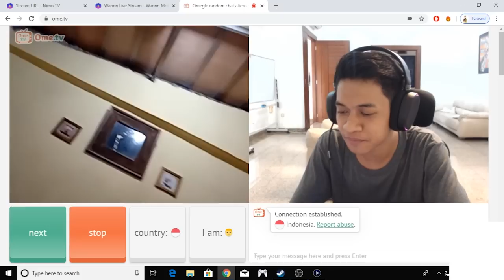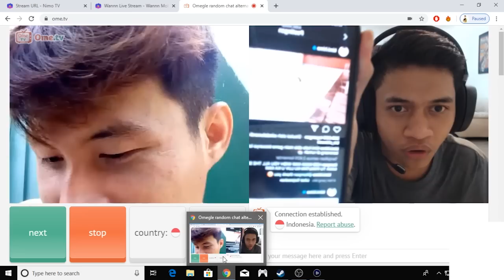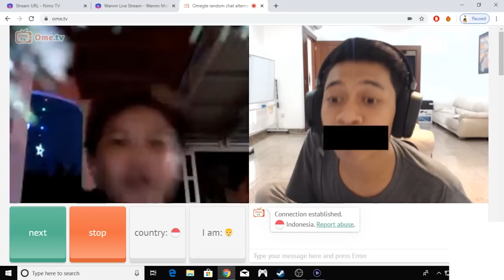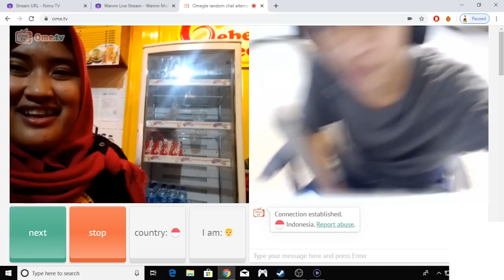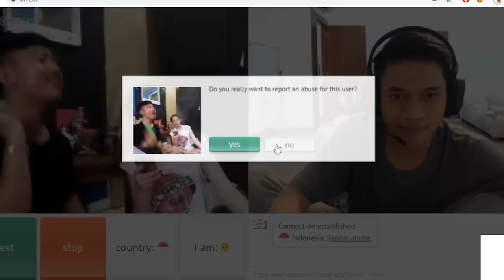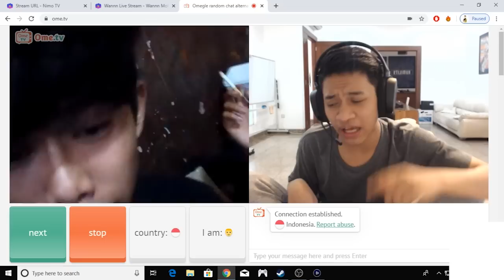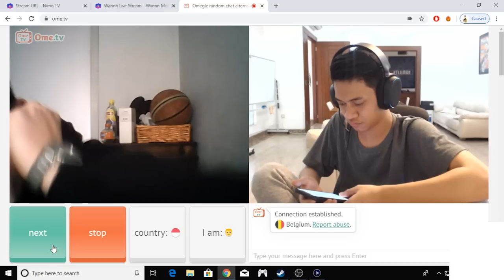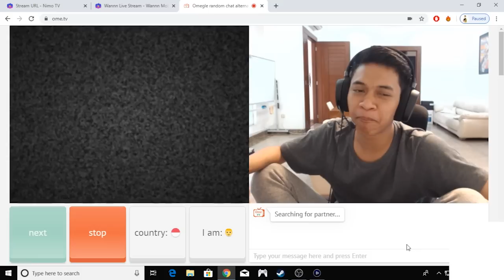KONTEN YANG KALIAN TUNGGU-TUNGGU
SEBISA MUNGKIN AKU MAU BALESIN KOMENTAR TERATAS. KOMEN YANG MENARIK YA!

JANGAN LUPA!